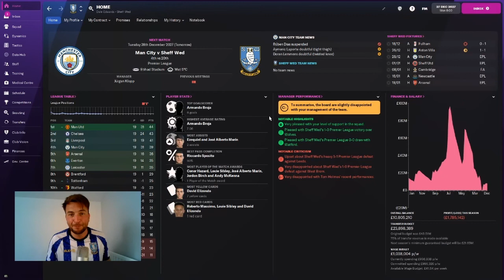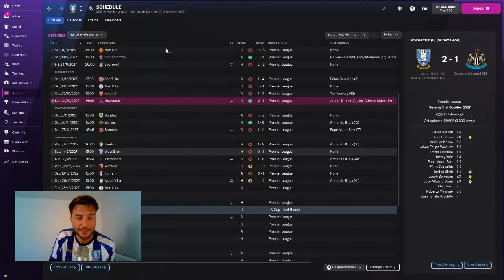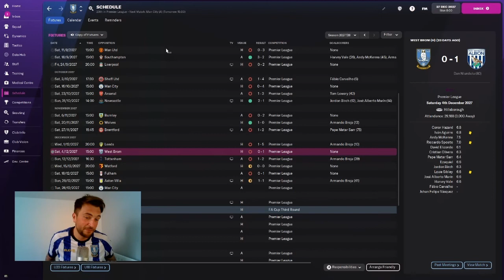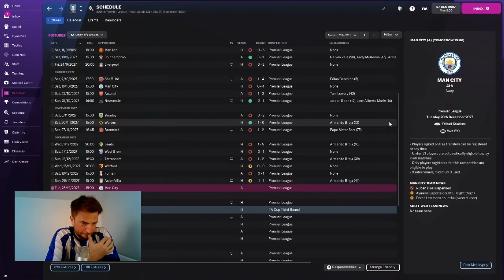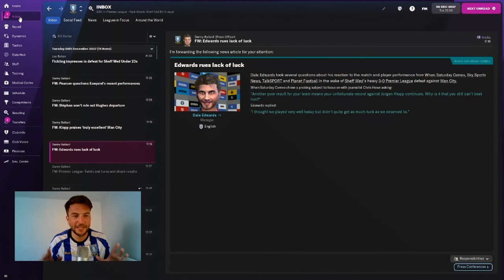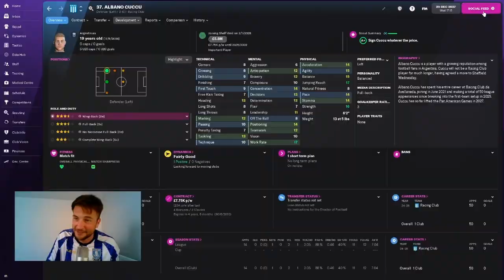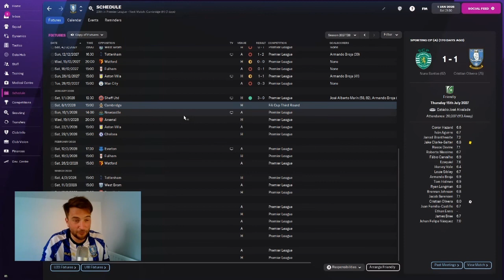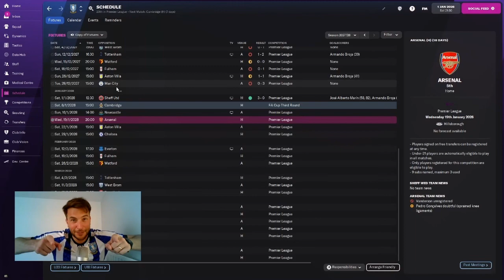STEEL CITY DERBY TO SAVE MY JOB! | WAWAW | 55 | FOOTBALL MANAGER 2022 | SHEFFIELD WEDNESDAY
Hello and welcome to were all wednesday arent we where we aim to take sheffield wednesday to the champions league. The journey may come to an end today as the sack looms as well as relelgation from the premier league. Positive pants are on. We can do this together!

like, subscibe and comment!
Thank you for all the support so far!